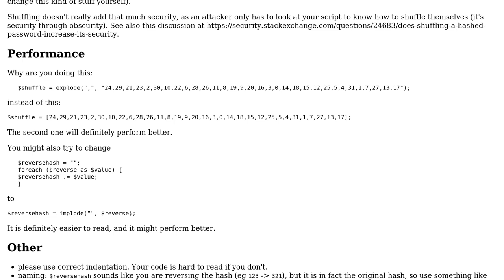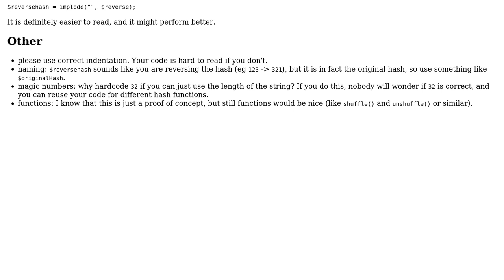Code Review: MD5 shuffling with a defined pattern of numbers (2 Solutions!!)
Code Review: MD5 shuffling with a defined pattern of numbers

With thanks & praise to God, and with thanks to the many people who have made this project possible! | Content (except music & images) licensed under CC BY-SA | Music | Images & others | With thanks to user user2975652 user tim user Kid Diamond user Jamal and the Stack Exchange Network Trademarks are property of their respective owners. You are responsible for your own actions.